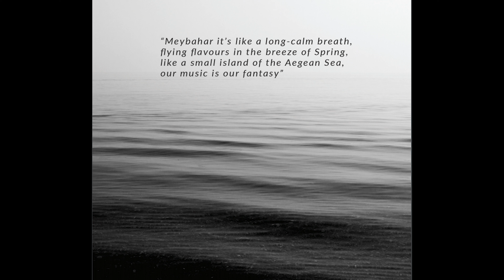Meybahar - Abyss EP - debut album 2019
Meybahar first debut album "Abyss" out now!
Buy the limited edition of the CD directly from the band